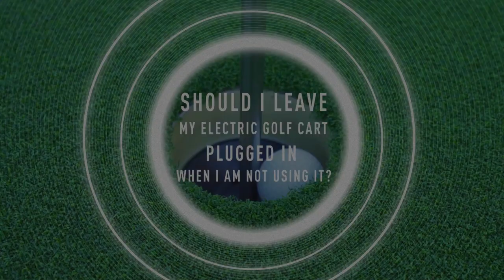Should I Leave My Electric Golf Cart Plugged In When I Am Not Using It? LUXE Electric Car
Should I Leave My Electric Golf Cart Plugged In When I Am Not Using It?  LUXE Electric Car Palm Desert Ca.
As a manufacturer and retailer of electric golf carts, this is one of the most commonly asked questions we receive.
Not knowing the answer, and doing it incorrectly could damage your batteries and reduce their overall life and power.
Jason Weir, the General Manager, in this short video explains the "best way".